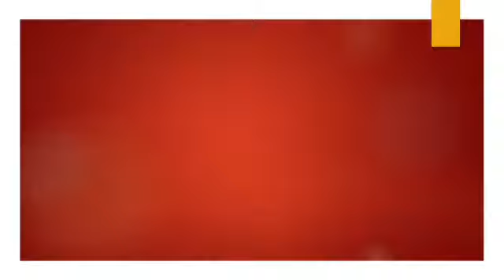Kavita Path - Hum Bharat Ke Bacche Hai